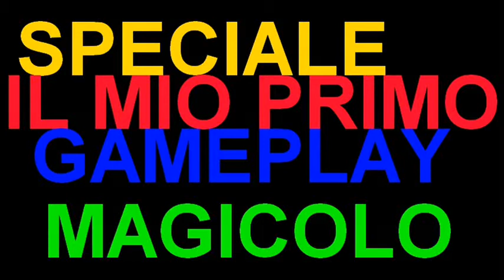Il mio primo gameplay - Speciale: video Magicolo 2013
SpongeBob poker videogame flash online
Il mio sito ufficiale: